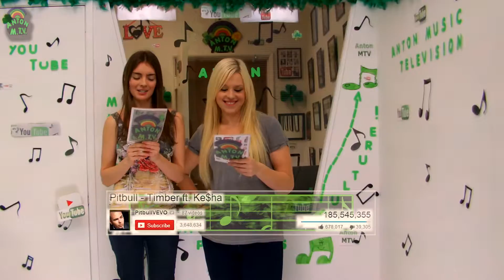Pitbull Timber with VJ Kristina and VJ Summer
| Zeitounian Entertainment | " | Made in Hollywood, California